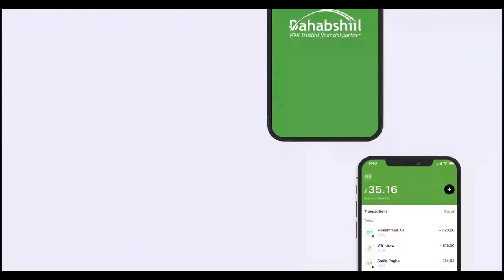Waxa maanta si rasmi ah usoo xidhmay tababar loo qabanayay shaqaalaha Wasaarada Caafimaadka gobol...